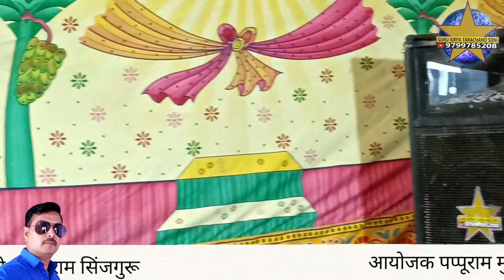कर मनवार पिलायो जी सतगुरु जी म्हाने प्रेम प्यालो पायो जी गायक सम्पत उपाध्याय बिकानेर सुरपुरा सतसंग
सुरपुरा सतसंग